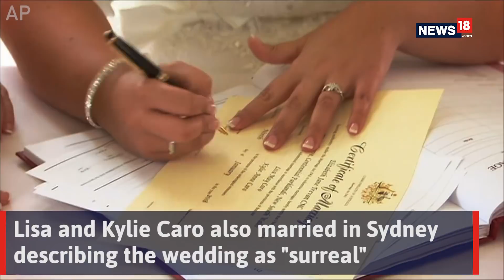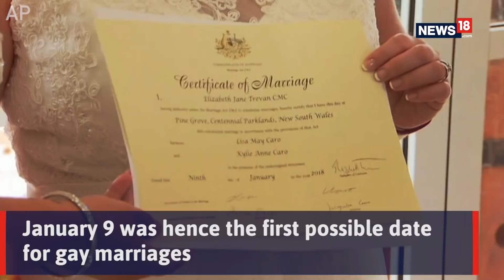Gay Marriage in Australia | January 9 Historic Day for Same-Sex Marriage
Same-sex couples married in midnight ceremonies across Australia on January 9, 2017 after the last legal impediment to gay marriage expired.

Most gay and lesbian couples were required to provide one month's notice of their intention to marry after marriage equality became law on Dec. 9
January 9 was hence the first possible date for gay marriages.

Athletes Craig Burns and Luke Sullivan married at a midnight ceremony near the east coast city of Tweed Heads.

Lisa and Kylie Caro also married in Sydney describing the wedding as "surreal".

The Australian Parliament overwhelming voted for same-sex marriage after a nationwide postal survey that found in November that 62 percent of respondents wanted marriage equality